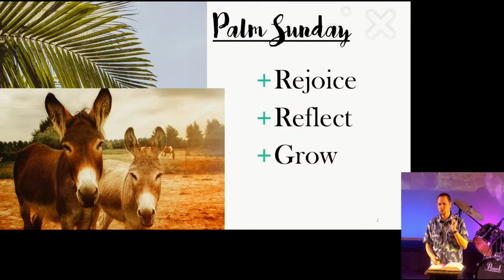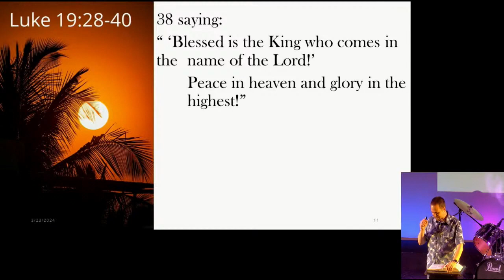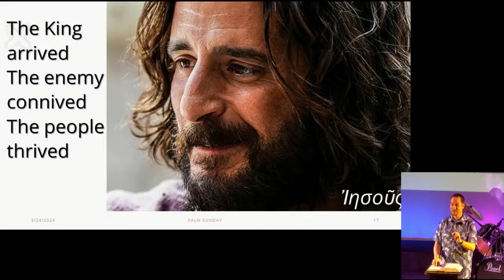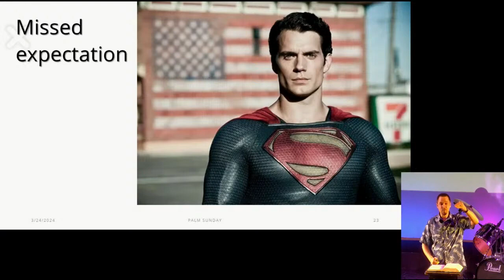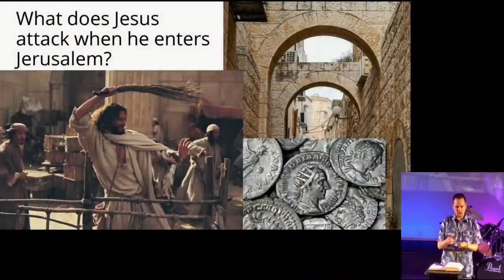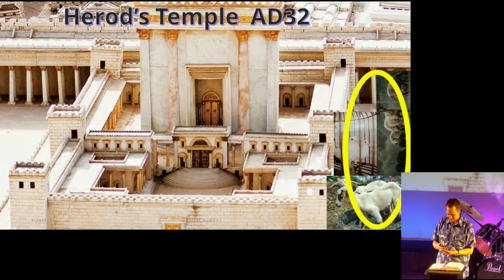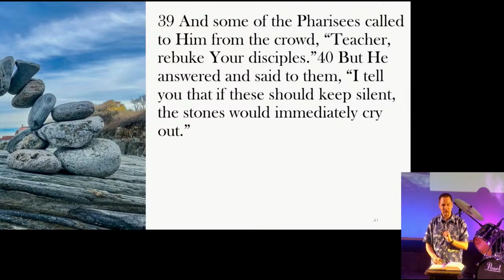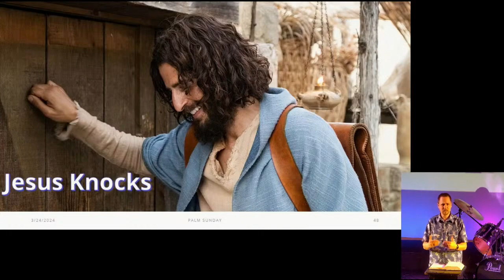Palm Sunday 24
Palm Sunday message. Looking at the account in Luke, and covering the cleansing of the temple afterward.